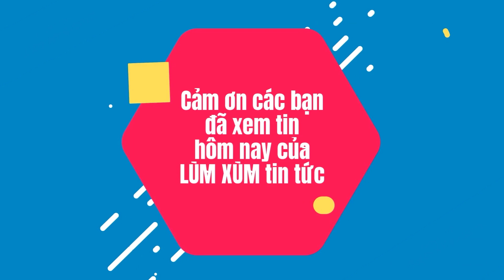Rap Việt Mùa 3 Tập 5 | Hydra trở lại xuất sắc khi mượn lời bóng ma